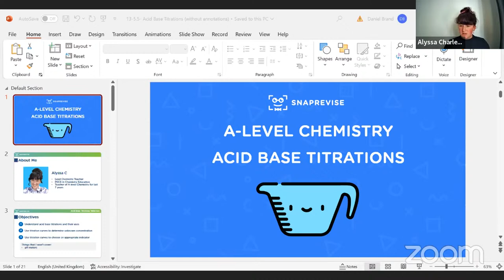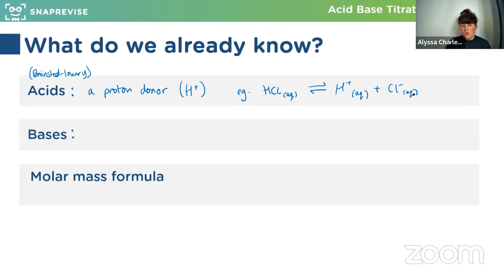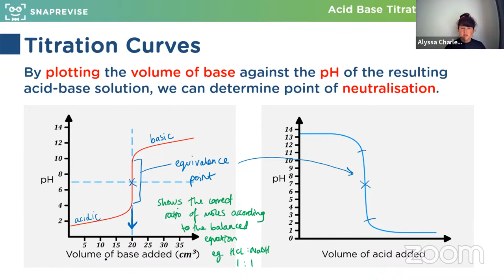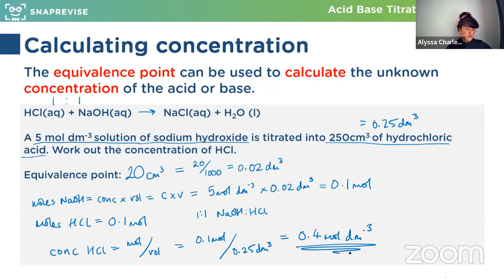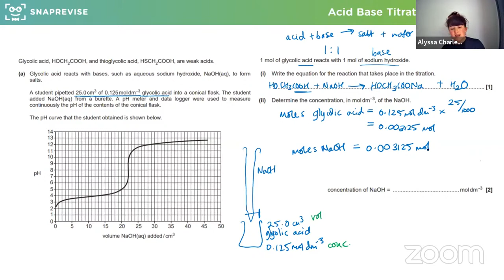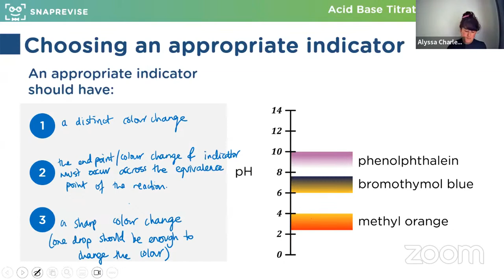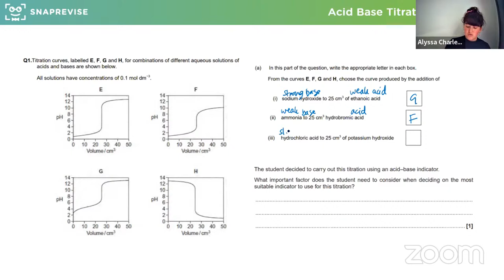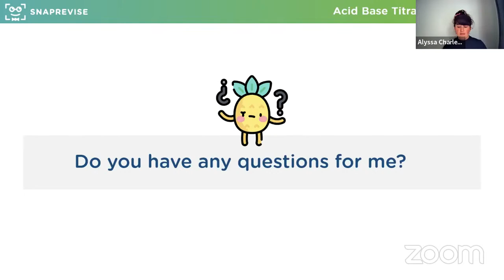A-level Chemistry Revision Sessions: Acid-Base Titrations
Hosted by Alyssa, in this webclass, you’ll tackle questions together in a fun and interactive way on the topic of Acid-Base Titrations.